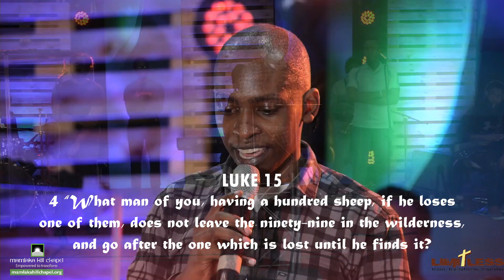Extended Worship Service, 2nd August 2020 (The One That Got Away Pt 5, Finale)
A time of music and prayer and devotion through God's word in culmination of our series, The One That Got Away.